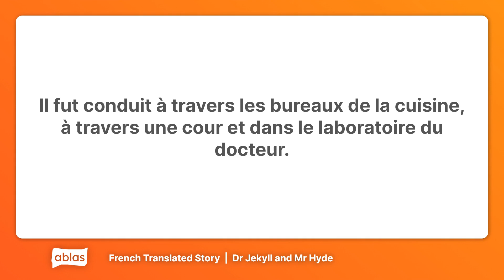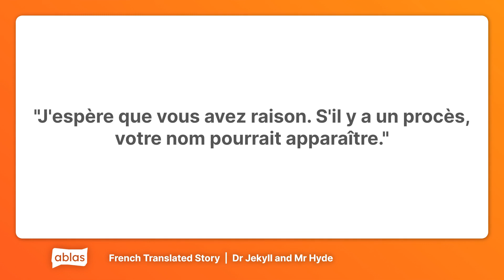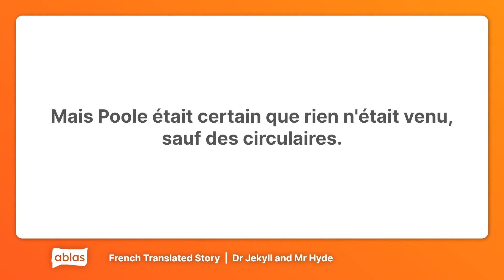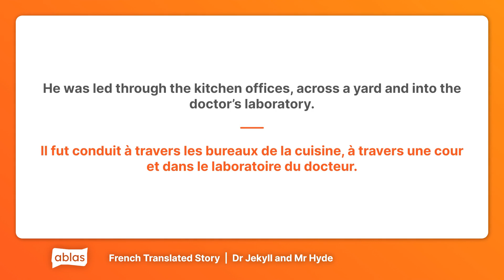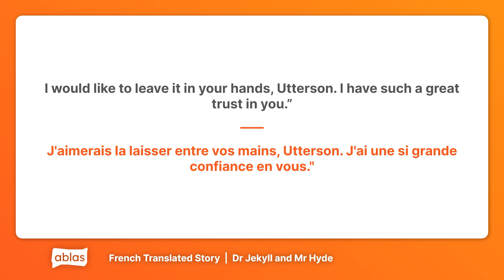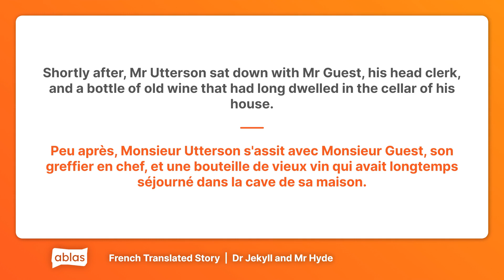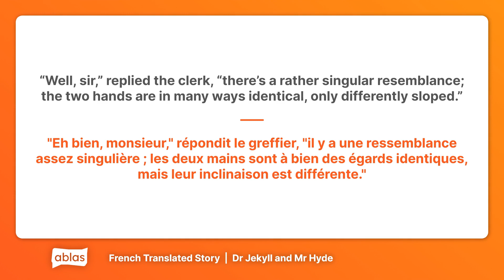Dr Jekyll and Mr Hyde | French Short Story with English Translation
Learn French with this short story called 'Dr Jekyll and Mr Hyde', an excerpt of the original by Robert Louis Stevenson. Follow along with the English translation as well.

00:00 Intro
00:19 French Only
03:24 French + English
06:30 Vocab Review
06:59 Outro